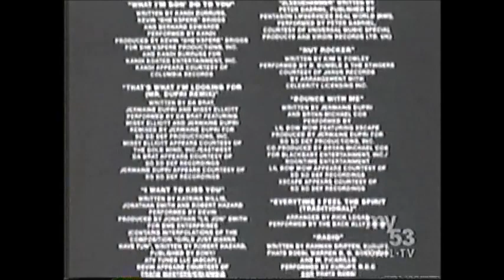Big Momma's House (2000) End Credits (KAIL 2007)